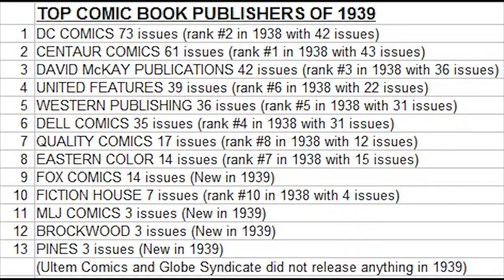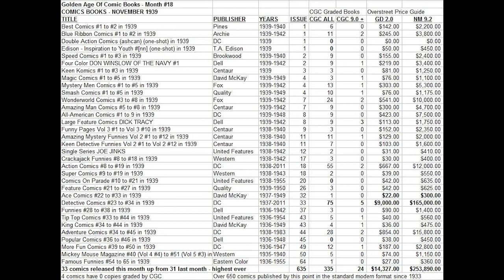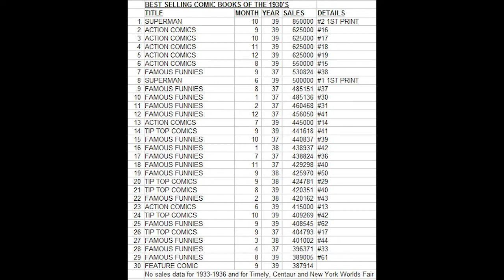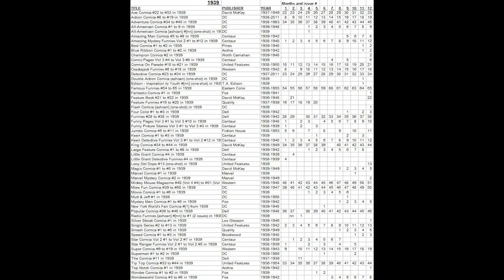Golden Age Comic Book History Part 68a Month 18 November 1939 11 Blue Ribbon MLJ Batman Superman DC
CGC Census rarity stats & Overstreet Price Guide price growth.  Month by Month complete history of comic books and the start of the superhero golden age.  Complete history of every American USA Comic book produced during the 1930s in an in depth series of 90 videos covering 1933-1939 including the birth of the modern comic book format as well as the birth of all superhero comics and DC and Timely Comics. platinum age and golden age comics by comics historian Terry Hoknes of - learn the origins of comic publishers DC, Marvel, Timely, Dell, Fawcett, Centaur, Quality and more ACTION COMICS Detective Comics Adventure Comics Superman Batman Sandman Flash Green Lantern Captain Marvel